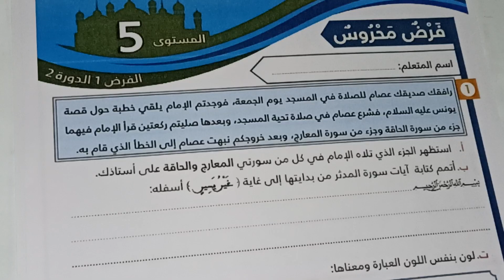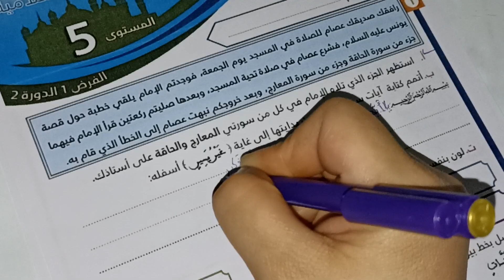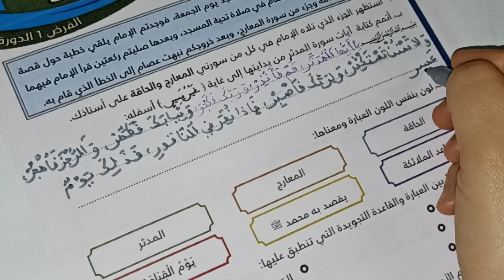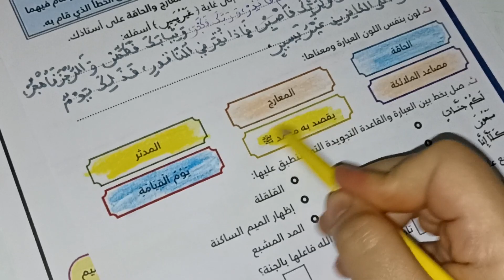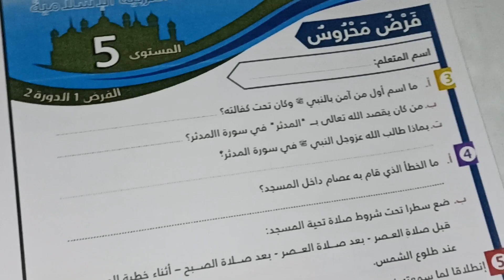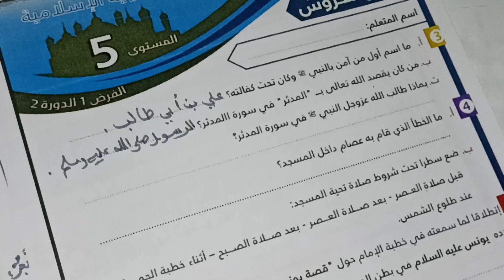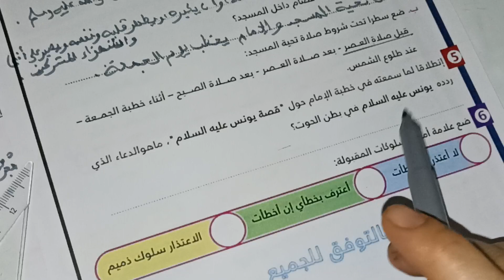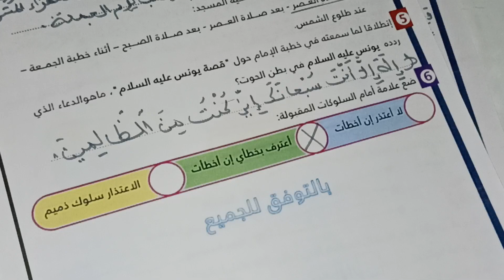الفرض الأول في الدورة الثانية مادة التربية الإسلامية المستوى الخامس/فرض المرحلة الثالثة